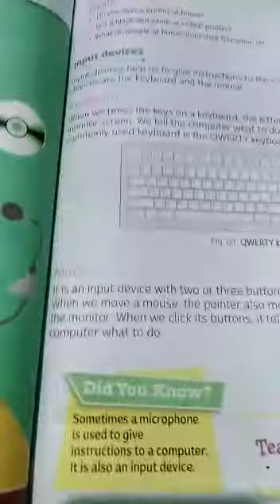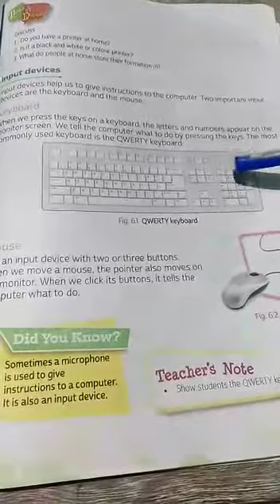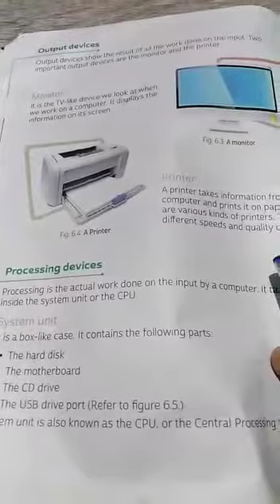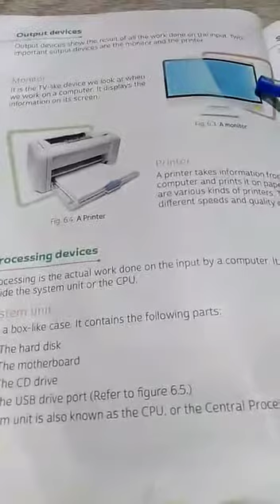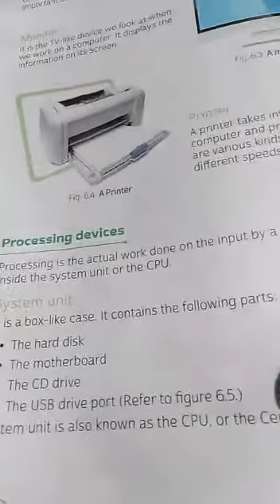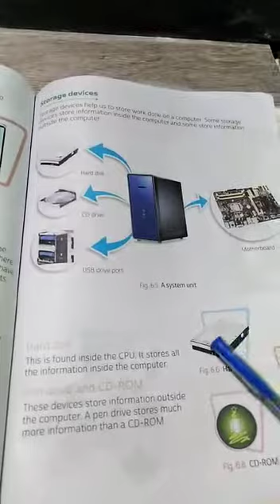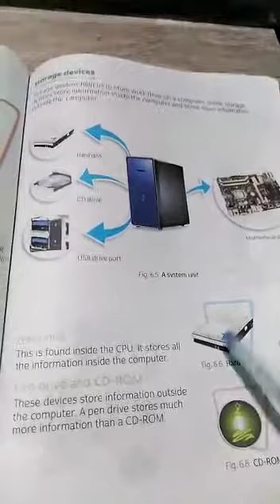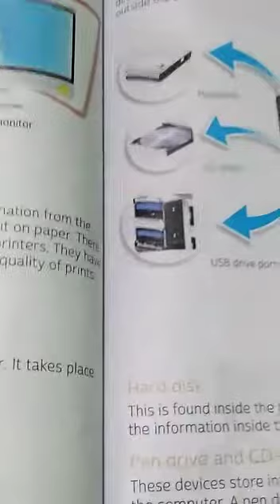class-2 computer chaptet-6 27/11/20